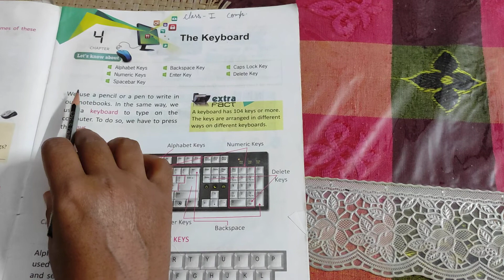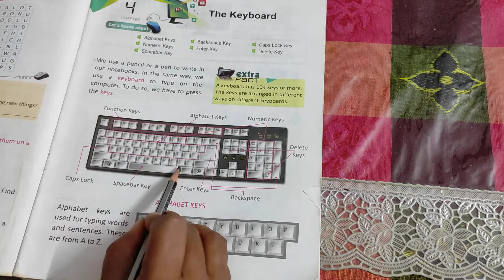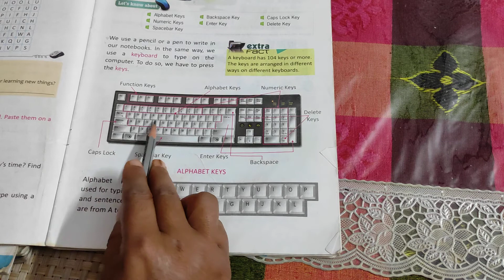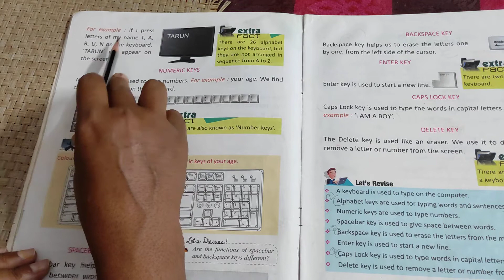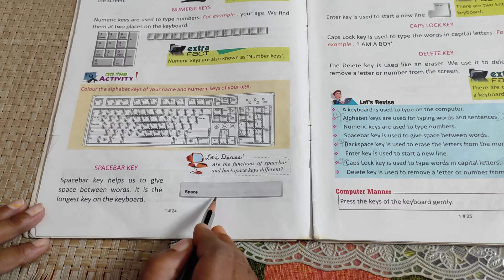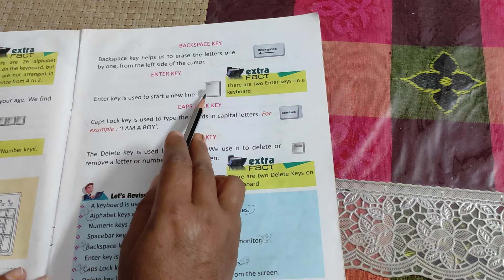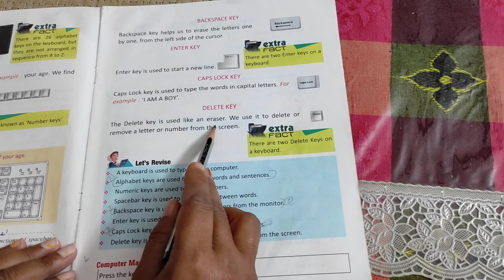Class 1 computer lesson 4 part - 1